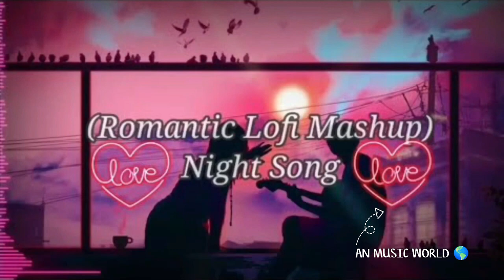non stop mind relaxing lofi music 🎵